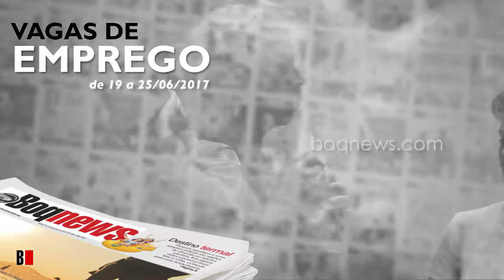Vagas de Emprego de 19 a 25 de junho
Confira as oportunidades de emprego na Cidade de Santos e região de 19 a 25 de junho.